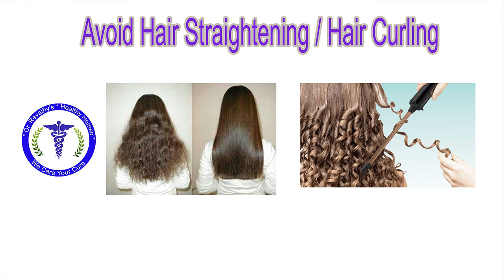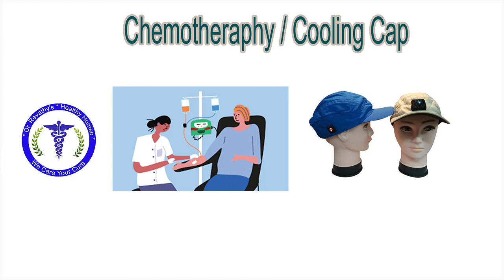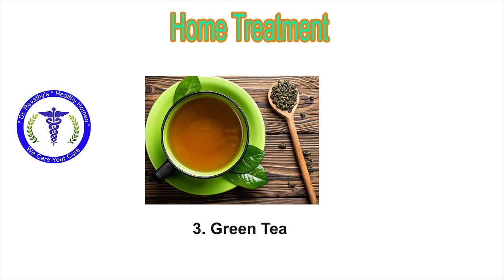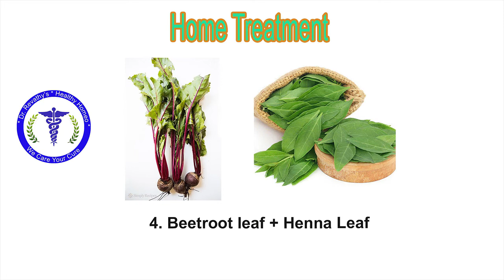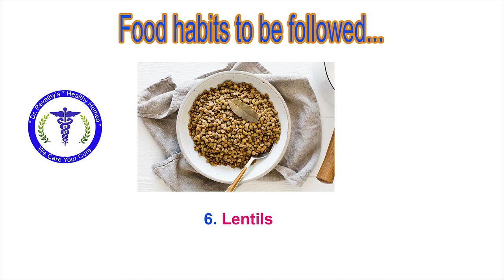Hairfall | Dr. Revathy | Healthy Homeo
This video is about information regarding hairfall & prevention tips.